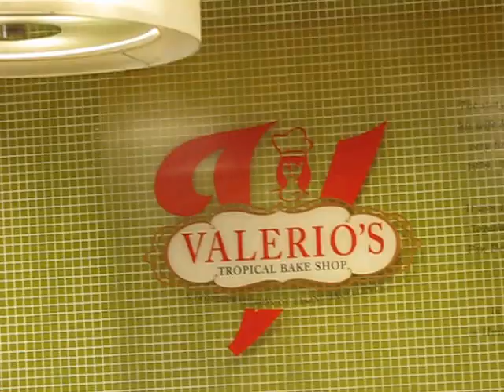Valerio's Tropical Bakeshop: 'We Still Want to Serve the Community'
Despite the coronavirus pandemic, "we still want to serve the community," says Jeff Valerio, manager of Valerio's Tropical Bakeshop in Mississauga, Toronto's neighbouring city in the west. The bakery had its humble beginnings in Southern California in 1979. The Ontario provincial government has listed as essential businesses that primarily sell food, beverages and consumer products necessary to maintain households and businesses". Even with this exception to lockdowns, Valerio's Tropical Bakeshop is one of a few Filipino establishments that continues to operate. The bakeshop is located inside Seafood City supermarket, 800 Boyer Blvd, Mississauga at the Heartland Town Centre HTC complex.